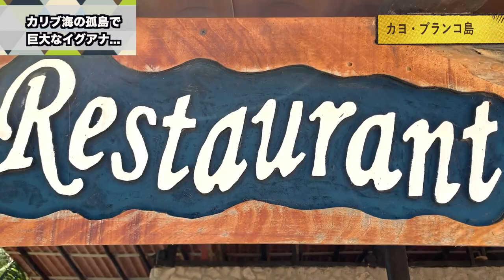【キューバ旅】カリブ海で野生の巨大イグアナに遭遇！【アメリカ大陸縦断 #11】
カリブ海に浮かぶ孤島『カヨ・ブランコ島』でシュノーケリング
島に上陸すると、無数のヤドカリと巨大イグアナがお出迎え
トリニダードからボードで約1時間、アクセス抜群の楽園に出発！